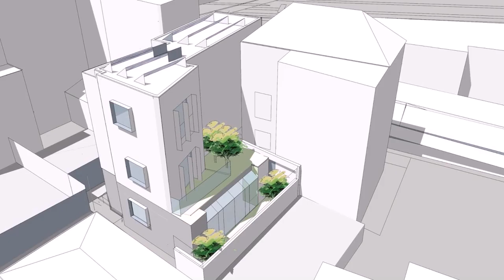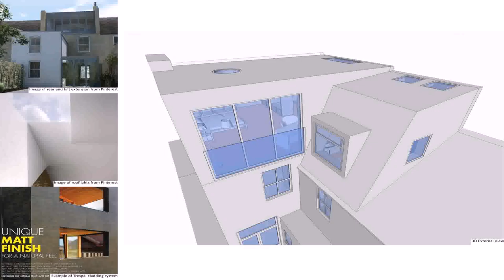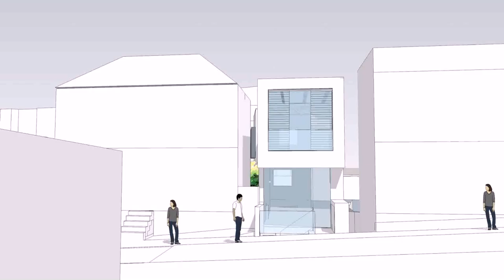Loft Conversion Architect Wandsworth (see description)